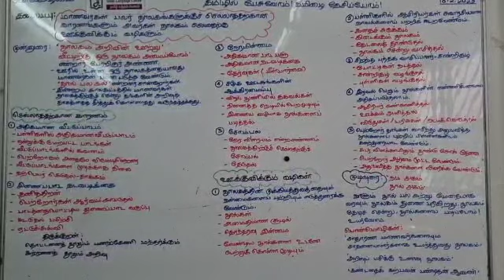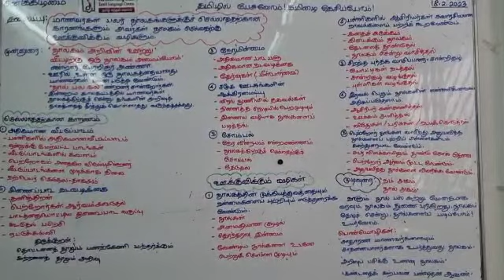Secondary tamil Compo Practice